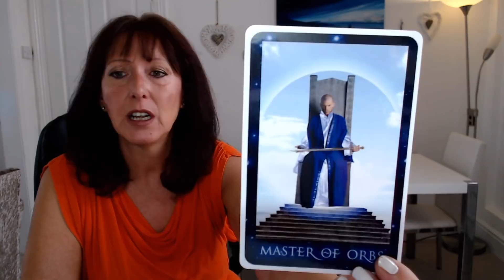DAILY TAROT MESSAGE 6 NOVEMBER 2018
Here is your DAILY MESSAGE from YOUR ANGELS AND YOUR HIGHER SELF AND INCLUDED DAILY AFFIRMATIONS AT THE END. Includes SUBTITLES.

DAILY AFFIRMATIONS.
I am so happy and grateful now that I can hand all my stresses and strains, challenges and difficulties over to the universe for resolution. I let go of all difficulties and step into ease.
I am so happy and grateful now that I am releasing all that holds me back.
I am so happy and grateful now that I am open to receiving all good things.
I am so happy and grateful now that I am safe and I am secure.
I am so grateful for the God, Goddess, Source energy within me and I know that I am manifesting and creating my beautiful life right now.
I am so happy and grateful now that I see and notice the beauty in all things.
I am so grateful now that I know and feel my own power to create.
I am so grateful now that I flow with the ease and grace of the spirit within me.
I am so happy and grateful now that I am connected to all the light and all the love within me. I feel my light and I know my power.
I am so happy and grateful now that I am at peace, content and at ease.
I am so happy and grateful now that I am having a blessed day.

AMAZON UK
AMAZON USA